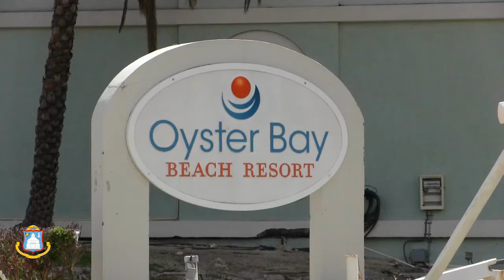PRIME MINISTER WILLIAM MARLIN - CONSTITUTION DAY 2017 ADDRESS